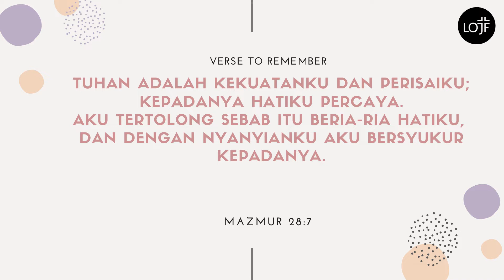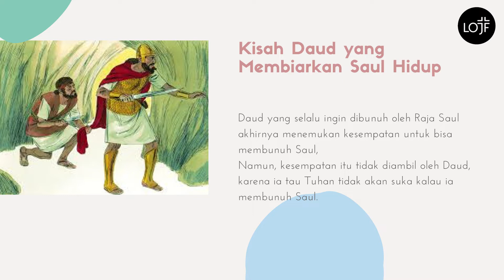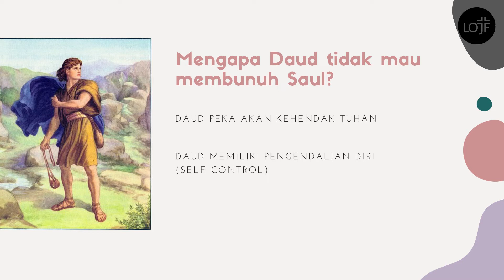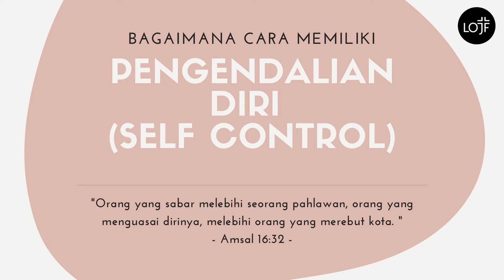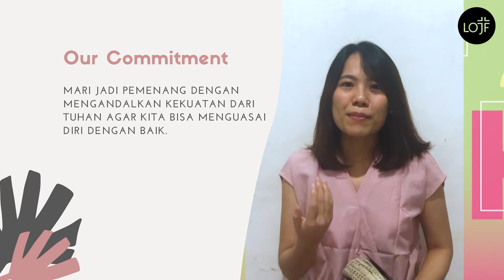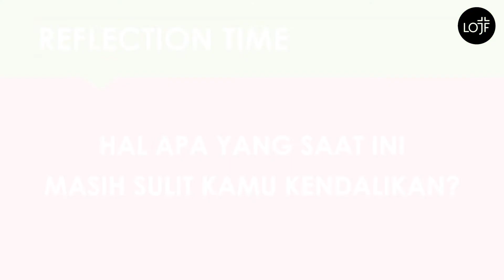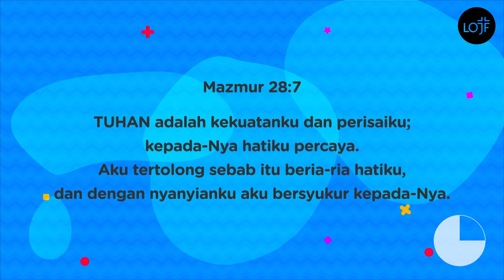Worship From Home for TEENS - 16 May 2020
Our theme of the month
STRENGTH FROM GOD
Today we will learn about Self Control.
Be blessed!